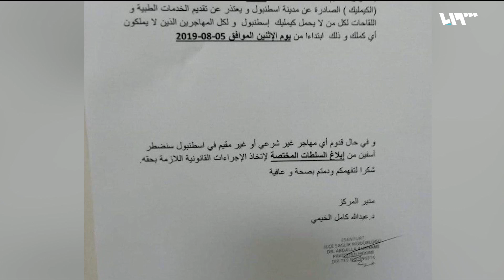داوود يجيب.. لماذا توقفت الخدمة الصحية عن السوريين في اسطنبول | لم الشمل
نشرت المراكزُ الصحية التابعةُ لمديرية صحةِ ولاية إسطنبول، والمعنيةُ باستقبال المراجعين من اللاجئين الأجانب، تعميماً ينصُّ على وقفِ قَبولِ وتسجيلِ الحالاتِ المرضية الخاصة باللاجئين السوريين من حملةِ كيملك الولاياتِ الأخرى.
ضيف الفقرة: د. مهدي داوود – رئيس منبر الجمعيات السورية في اسطنبول